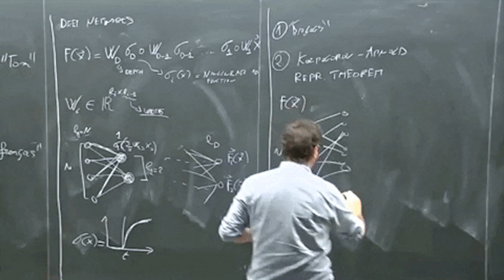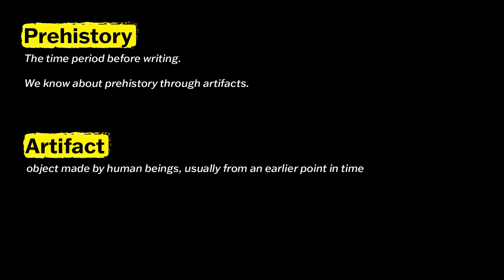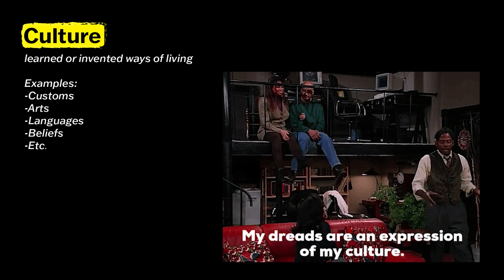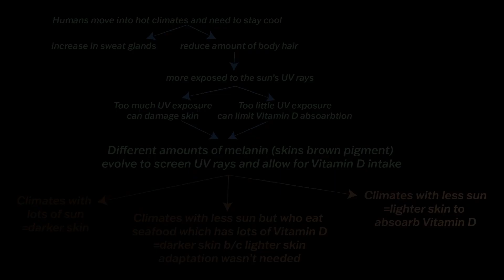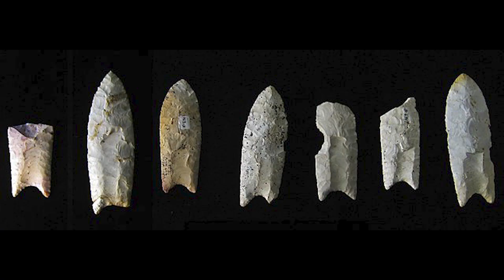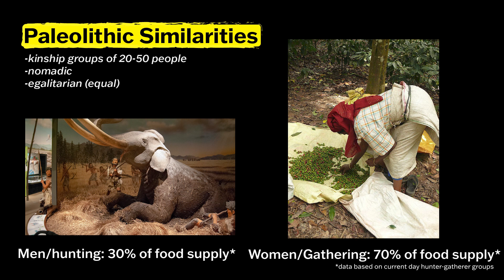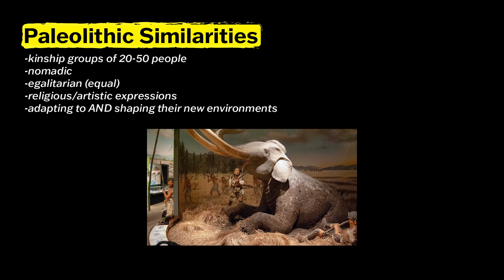How did humans get everywhere? WH Basics: Ep2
Learn about the paleolithic world and how humans adapted as the migrated across the globe.